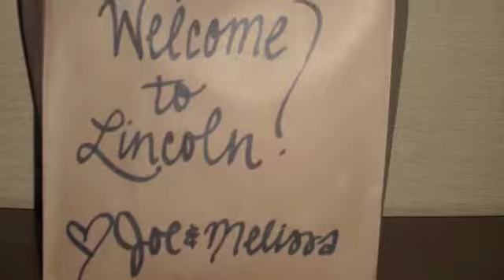Melissa & Joe's Wedding